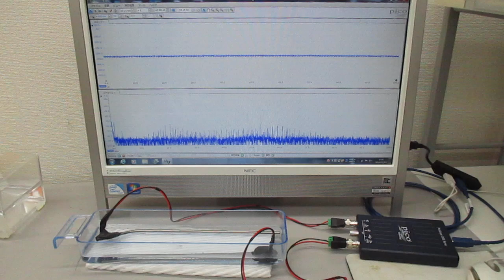超音波のスイープ発振条件に関する基礎実験（超音波システム研究所）